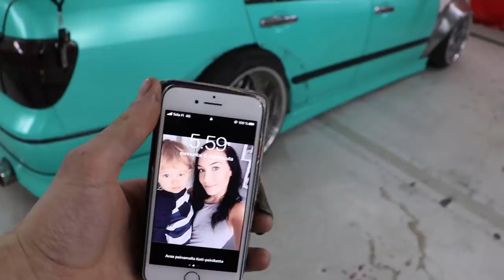Uudet kiiinatinat saapuivat / Eipä mennyt sekään nappiin